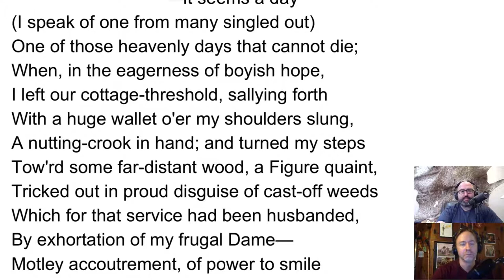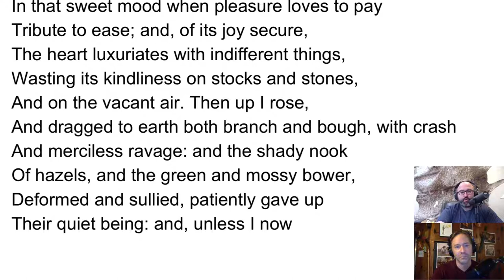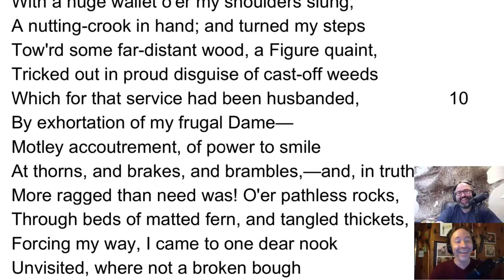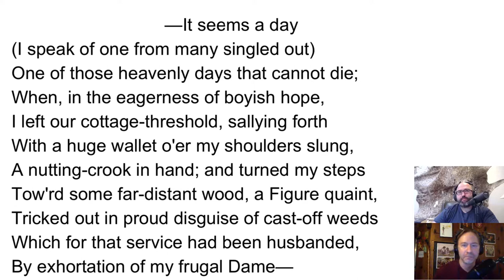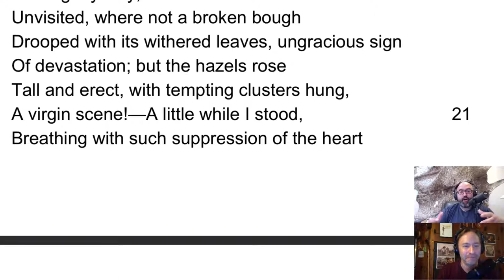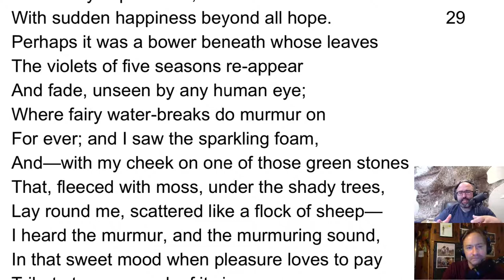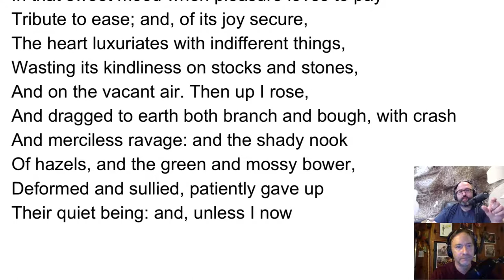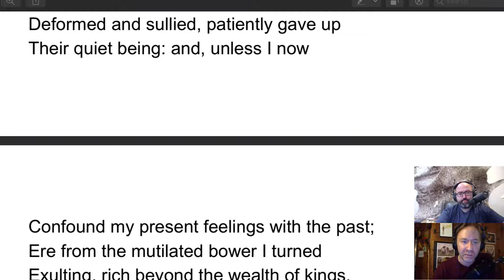In a Fohn Storm," by Mathias Schmid & "Nutting" By William Wordsworth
On this episode you get to hear a fundamental disagreement between Luc and Kirk regarding the interpretation of the poem.

This was a wild ride of a show. You'll get to experience a wonderful painting that most people pass by. It's a hidden gem rife with meaning, despite its minimalism. Luc and Kirk discussed the nature of wildness, bravery, thrill seeking and more with this painting.

WIth the poem, Luc and Kirk got to experience a knight's tale, from a very unusual and unexpected location.

We wanted to give a special thanks to our voice recording volunteers! They did a wonderful job describing the painting. Deanna Hekkinen of Piisan Academy, Rachael Rivera, and Jason Letman